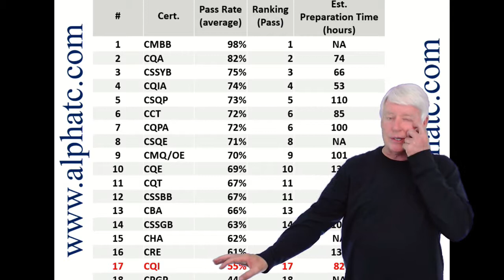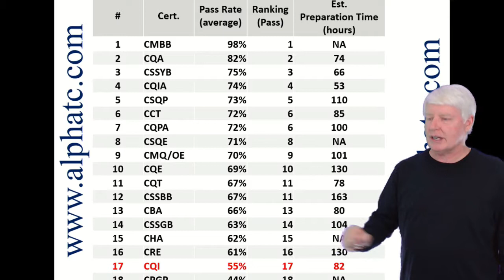ASQ CQI Pass Rates and Time Estimates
This video defines the pass rate for the ASQ CQI exam.
This video also defines the amount of time needed to prepare for the ASQ CQI exam.
ASQ CQI are acronyms for American Society for Quality Certified Quality Inspector.
ASQ CQI
ASQ Certified Quality Inspector
ASQ Quality Inspector